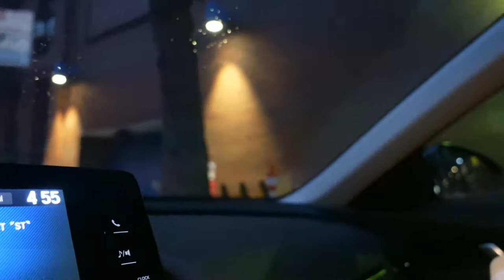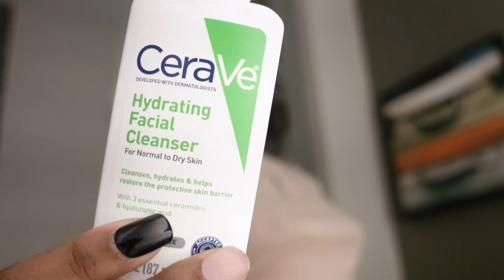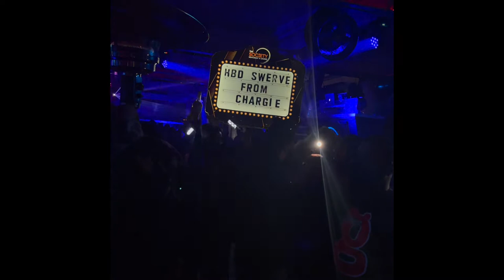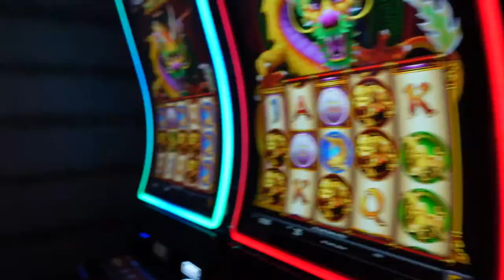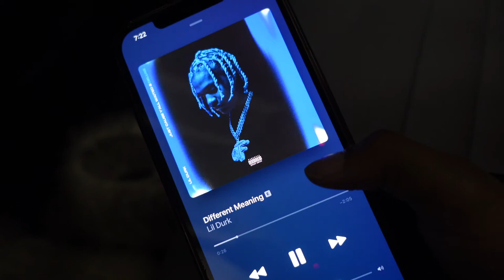VLOG: TRAVEL + CASINO + DATE NIGHT | CHYNA M.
Hey babe,  Hope your having a great week! Welcome back to another weekly vlog.